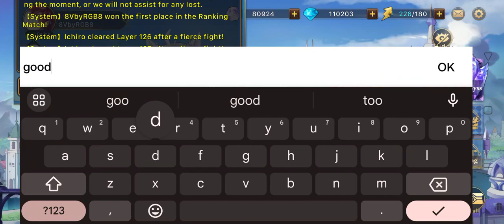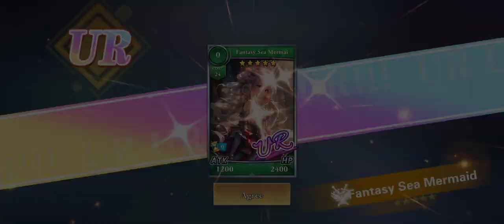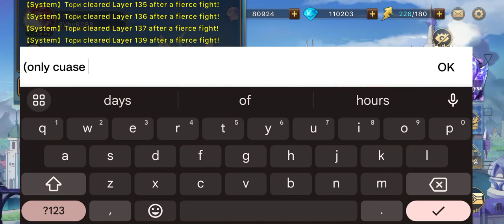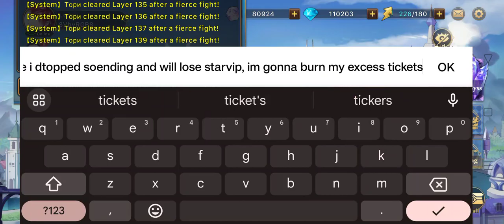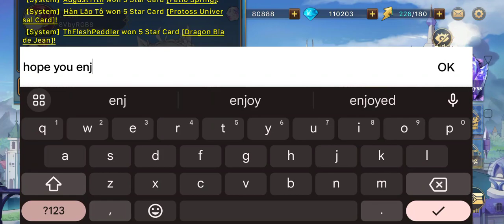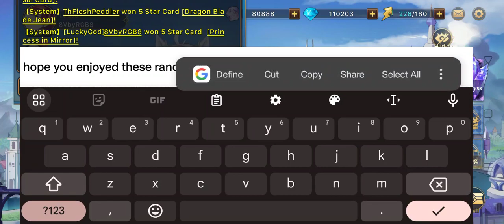Lies of Astaroth - Mysterious Universe Banner Pulls... (666 wishes cause not buying StarVIP anymore)